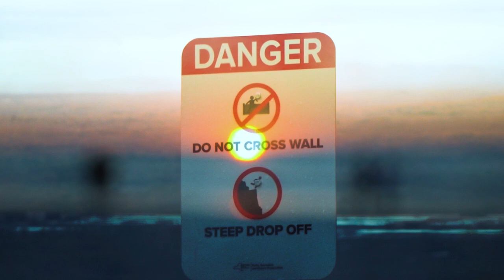not a lot, just forever - cover of Adrianne Lenker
original off of "Songs" by Adrianne Lenker
altered lyrics by me

Through your eyes I see
A smile you bring to me
To your joy, I tether

Not a lot, just forever
Intertwined, sewn together
Like the rock bears the weather

My cat howls wildly
To protect my infancy
From my ex-believer
And I try to calm the beast
To tell her I've been freed
Still she tears at my sweater

Intertwined, sewn together
As the wren sheds her feather

And your dearest fantasy
Is to hold your body to me
I could be a good lover
And I wanna be the one
So I hold you to my gun
And I steal your letter

Intertwine some together
As the rock bears the weather

So I bash around the tomb
And the poison stains the room
He comes, I don't let him
And we share a paradise
And I've told him once or twice
It can still get better

Intertwined, sewn together
Intertwined, sewn together
As the wren bares her feathers